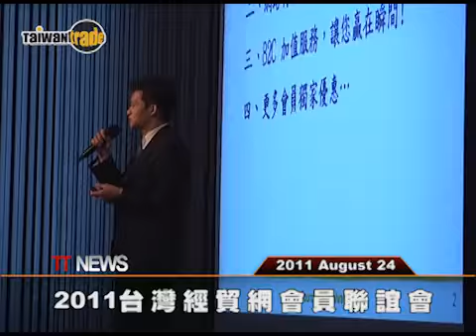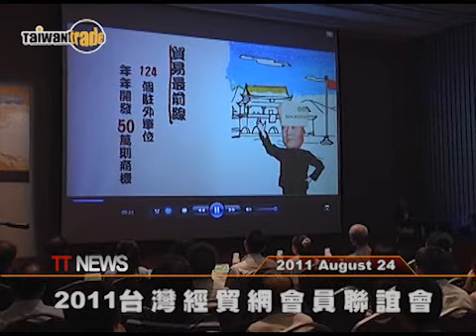2011 台灣經貿網會員聯誼會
為感謝台灣經貿網會員長久以來的支持，經濟部國際貿易局委託外貿協會建置營運的台灣經貿網特於24日舉辦「台灣經貿網企業網頁會員聯誼會」，會中除了頒發台灣經貿網點石成金網頁競賽活動8家得獎廠商，還特別邀請3位台灣經貿網績優會員分享如何透過台灣經貿網成功接單秘技，超過510人參加，活動現場座無虛席，熱鬧不已，現場更有超過40家會員立即簽單續約！ TAITRA 外貿協會 / Taiwantrade 台灣經貿網